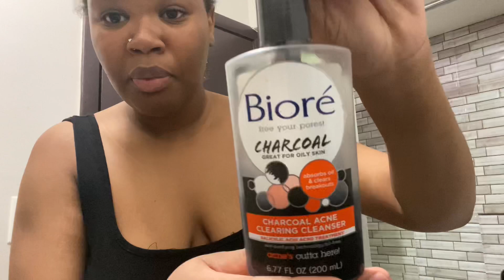🎄 VLOGMAS EP. 7 | MY AFFORDABLE SIMPLE SKINCARE ROUTINE * UPDATED* 🤍❄️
Do you want your skin to glow ? No more acne ? All for an affordable price ? CLICK NOW !